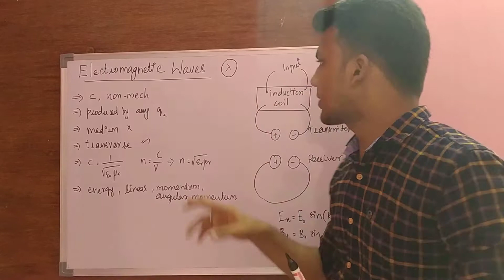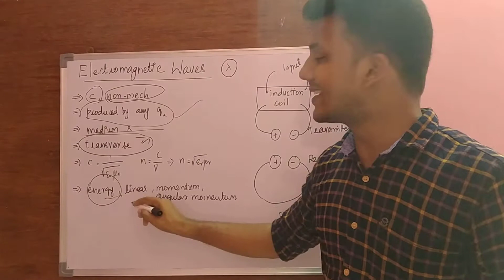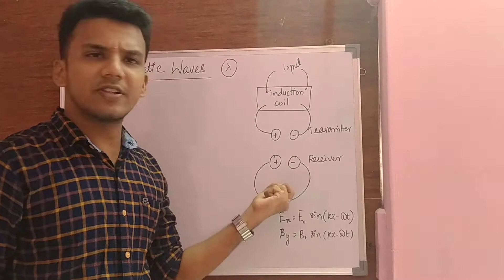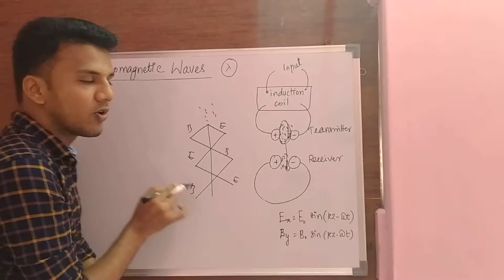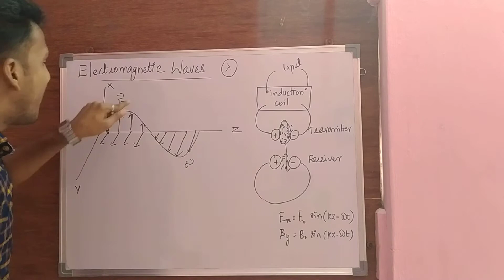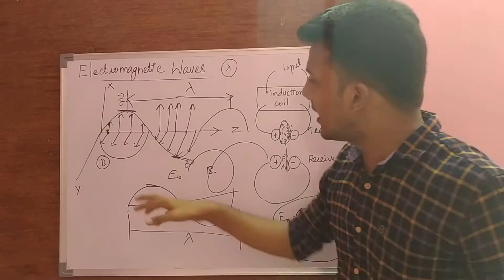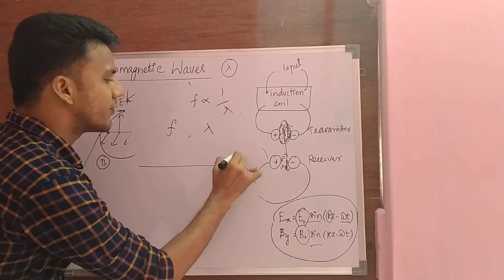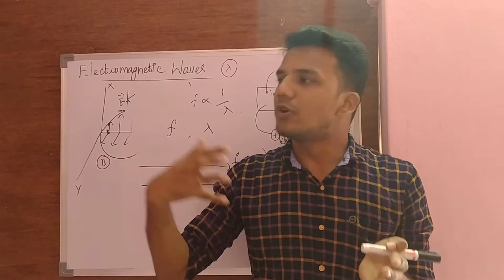NEET - Physics - Electromagnetic Waves - 02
Electromagnetic Waves, Properties, Production, Sources and Applications Explained...